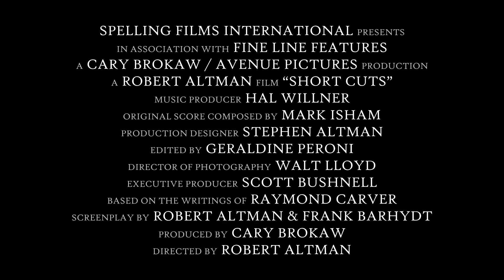Short Cuts (Trailer) - AIFF 2023